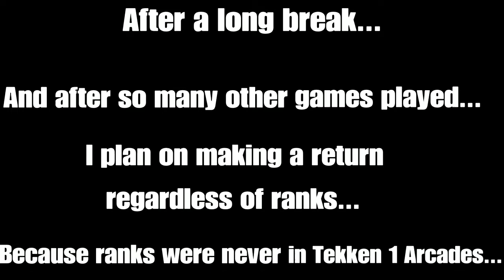Tekken(TM) 7_NaclynE's Online Run_The Return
I am planning to return. Vid from early 2019 to poentialy 2020 for new online fights.